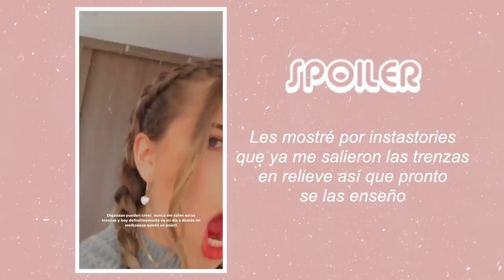🌟 Peinados FÁCILES de Los Sims| Camila Dust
Heloooouuuu!

Este video me emociona muchoooo queria mostrarles peinados faciles y rapidos pero de los sims, esta idea la vi en el canal de Paula Brookie y me encantó. Diganme si quieren que hagamos más videos de peinados para la escuela (aunque sea online jeje) o para lo que quieran

• Qué camara utilizo:  Canon T3i
• Objetivo: Canon 50mm
• Con qué edito mis videos: Final Cut Pro